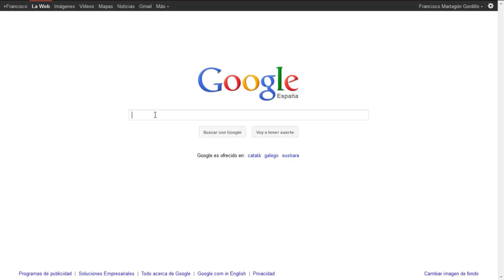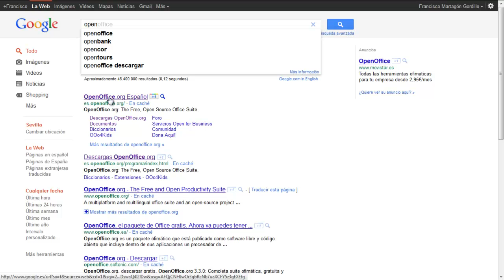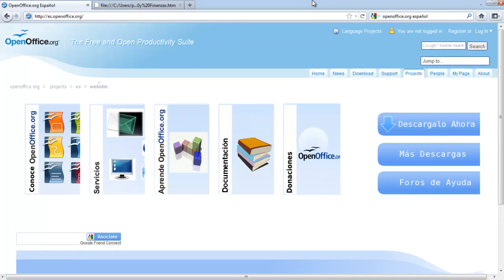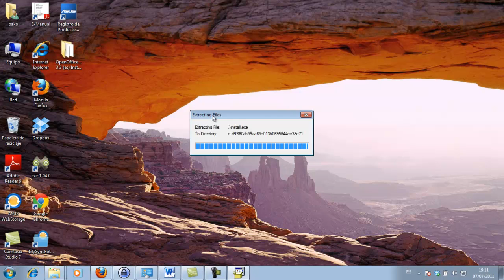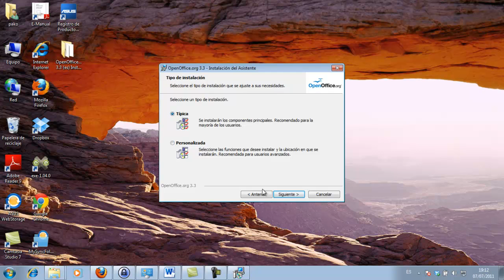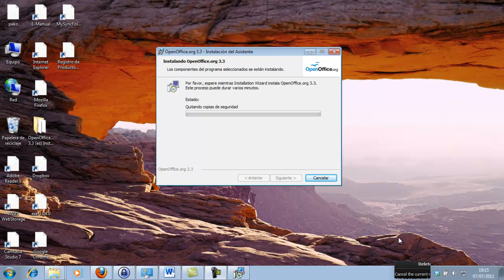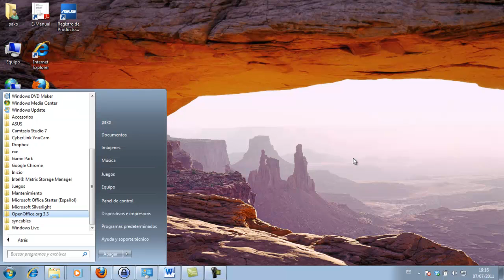Obtener e Instalar OpenOffice.org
Muestra lo fácil que es obtener e instalar OpenOffice.org en nuestro ordenador